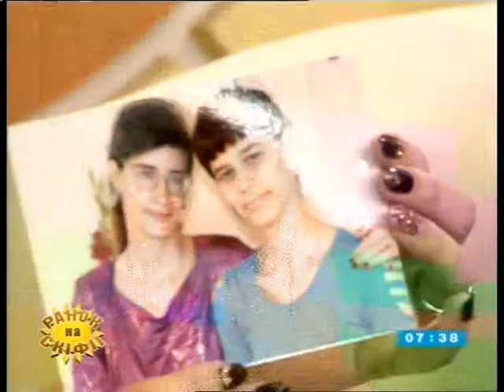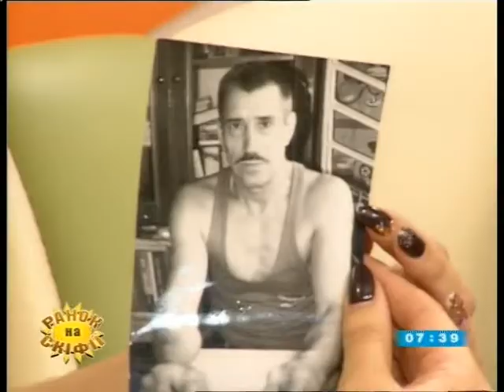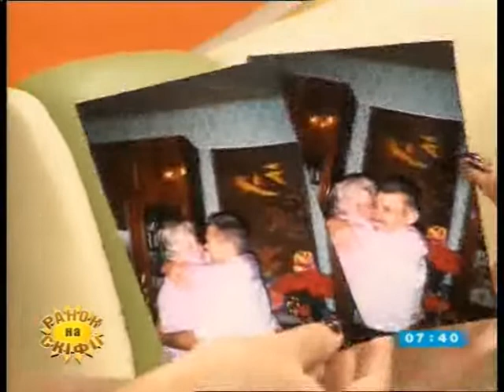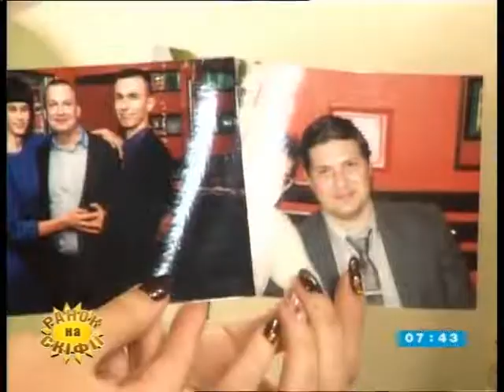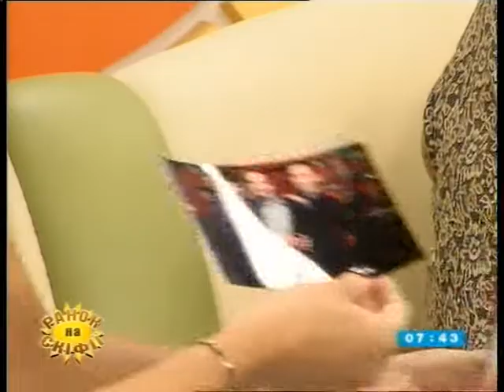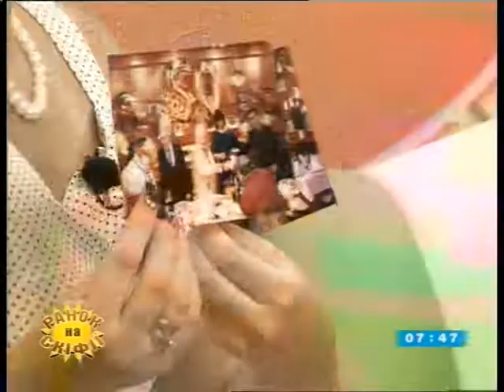Золоте подружжя Яриг